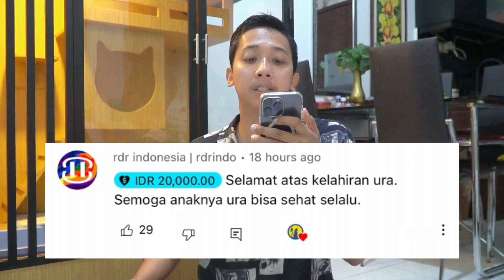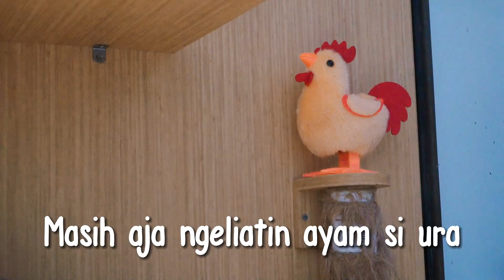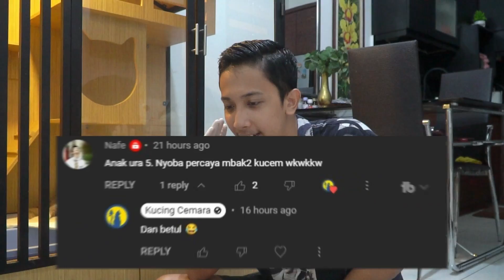PERJUANGAN IBU KUCING MELAHIRKAN 5 ANAK